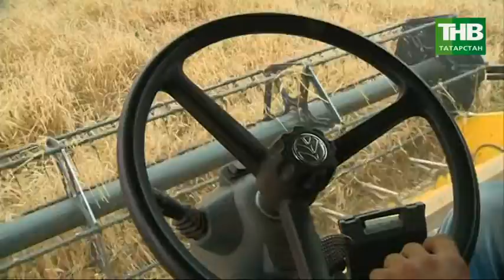Татарстанские аграрии намолотили 4 миллиона тонн зерна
Так республика уже превышает прошлогодний результат, хотя впереди ещё четверть неубранных площадей. Напомним, комбайны вышли на поля на 2 недели позже. И были опасения, что не успеют до сезона дождей.

Таяну ноктасы. В эфире: пн, вт, ср, чт - 19:00

Вечерняя игра. В эфире: пн, вт, ср, чт - 22:10

7 дней. В эфире: вс - 19:30, 21:30